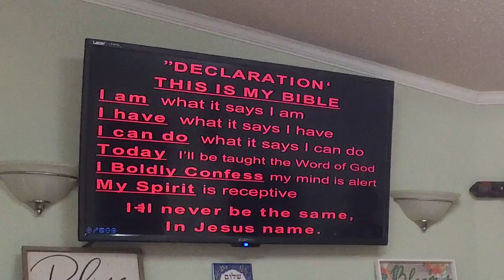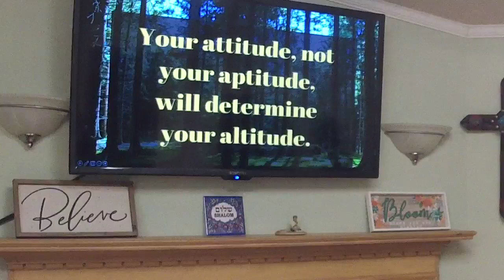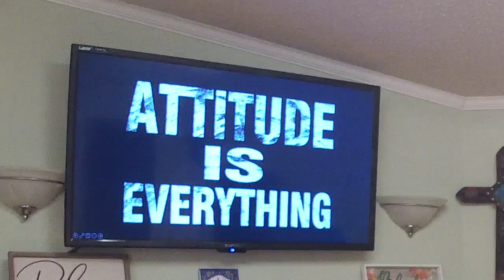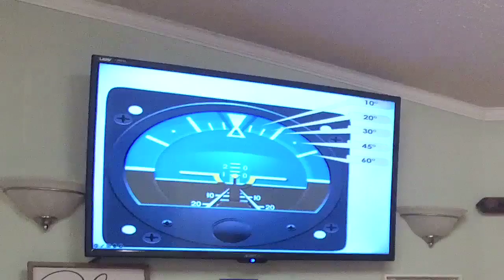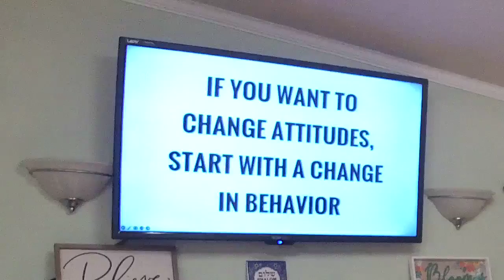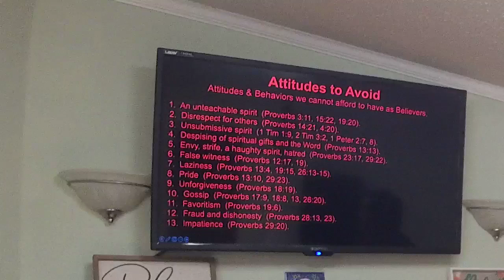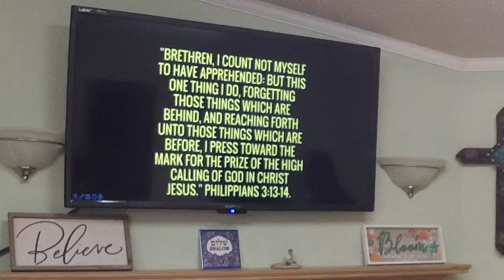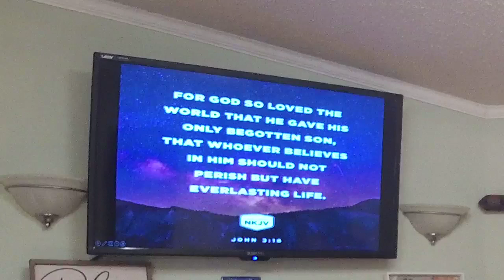Attitude Adjustment 2 - Pastor José Cordero - September 1, 2024